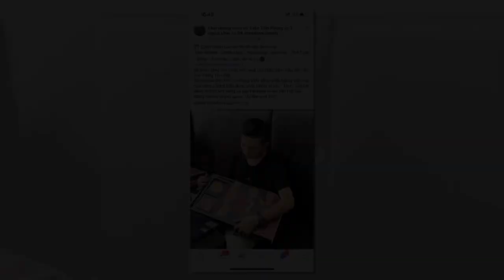Trung thu 2020 | DK Eyebrows & Beauty